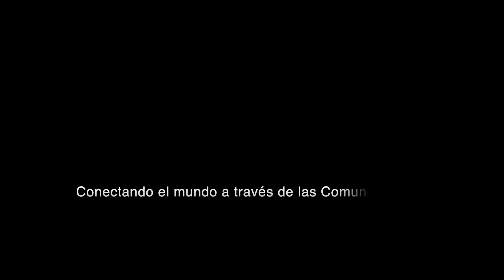Icom Promotion Video - Spanish Version